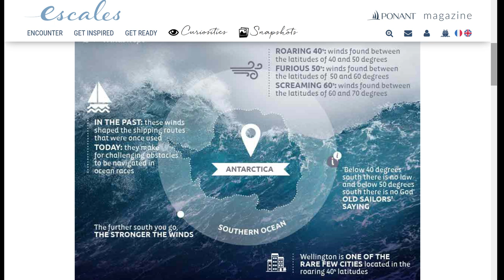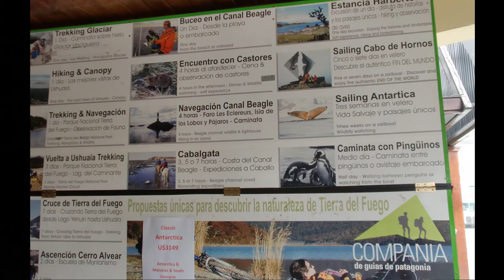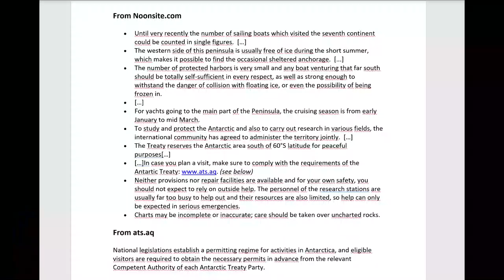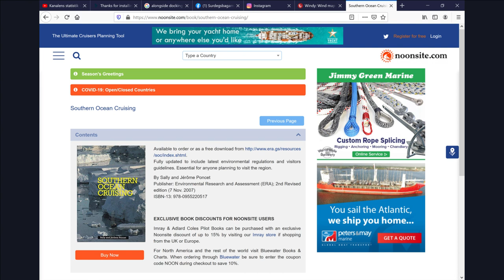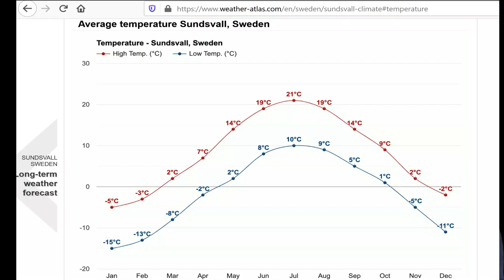How to sail to Antarctica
How is it to cross the Drakes passage? Do you risc running into icebergs? Are there charts over Antarctica? How does penguins sound?
These, and other questions, will be answered in this video